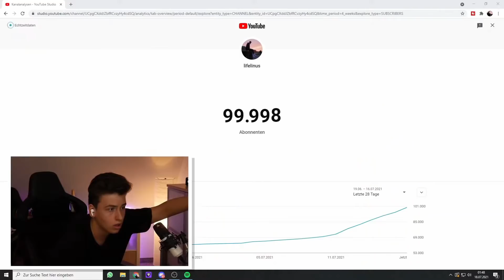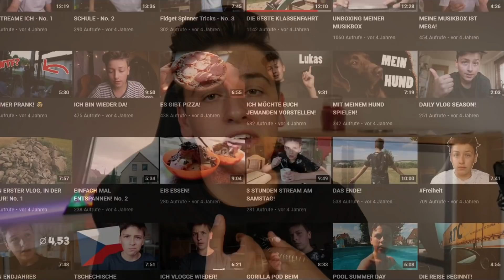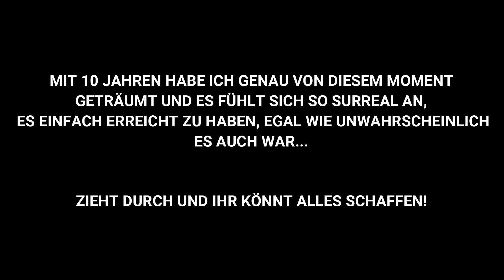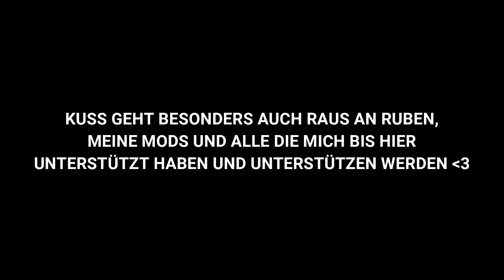100.000 ABONNENTEN SPECIAL 😳❤